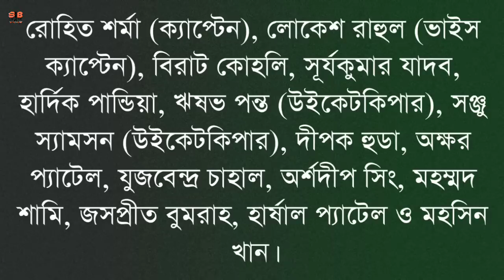সকলকে চমকে দিয়ে টি টোয়েন্টি বিশ্বকাপের জন্য দল ঘোষণা ভারতের !!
Sports In Bengali ইউটিউব চ্যানেলে আপনাদের সবাইকে স্বাগত।আজকের এই ভিডিওতে আমি আপনাদের বলবো T20WC য়ের জন্য টিম ইন্ডিয়ার স্কোয়াড সম্পর্কে।